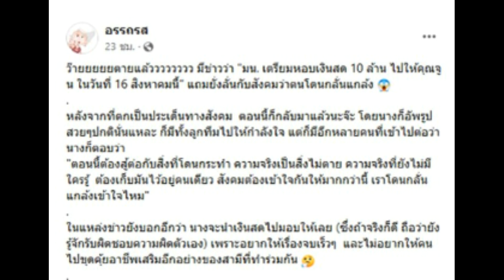หอบเงินจ่าย 10 ล้าน ให้เมียหลวง สาวคนสนิท หนุ่ม กะลา พ้อโดนสังคมกลั่นแกล้ง !!